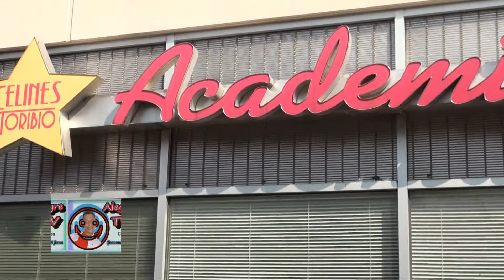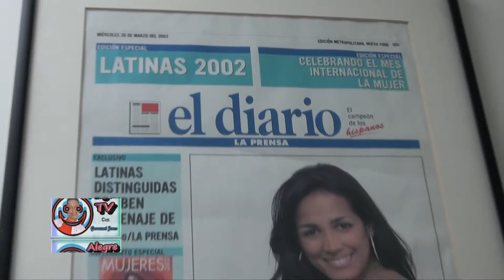Conociendo un poco de Celines Toribio en Tu Momento Newyorkino